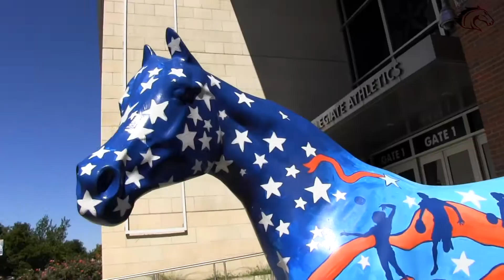UTA Mavericks BB Coaches 1on1 Promo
2018-19 UTA Mavericks Men's (Chris Ogden) and Women's (Krista Gerlich) Basketball coaches doing their best MJ vs Bird game of H-O-R-S-E for Mav season tix. To the victor go the spoils.. ..but.. ..who's the victor?!?!